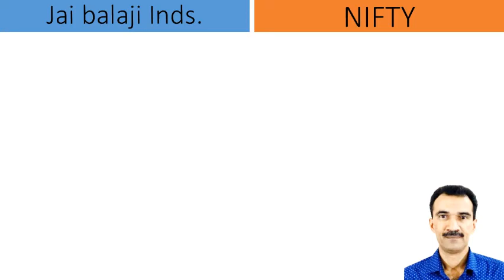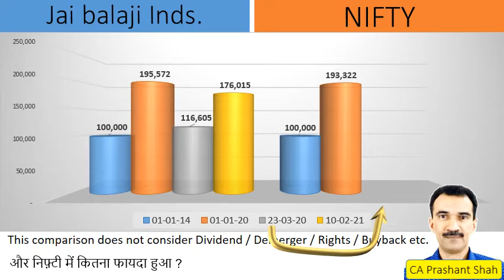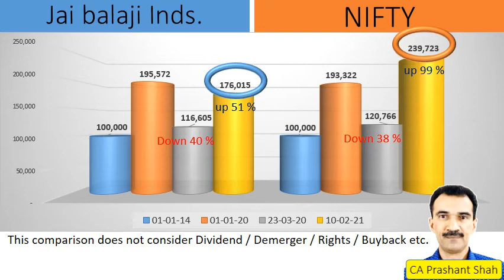Jai balaji Inds. Share Analysis